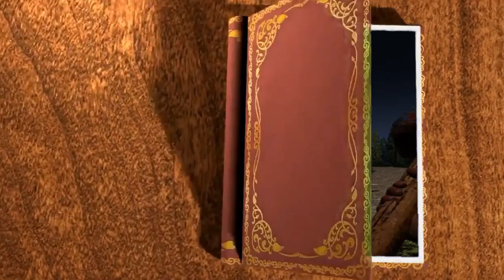"Überlebenskünstler" | 7Days2RP FOLGE 4